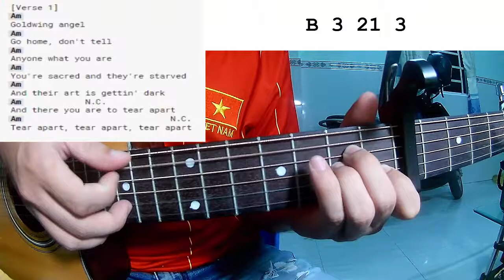Billie Eilish - GOLDWING | Guitar Tutorial